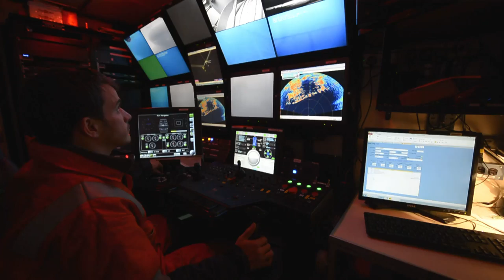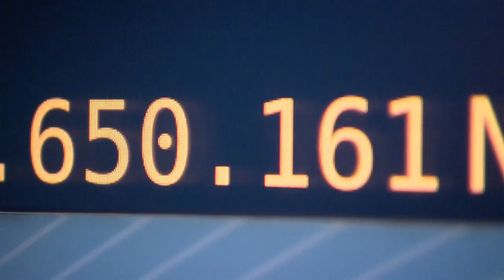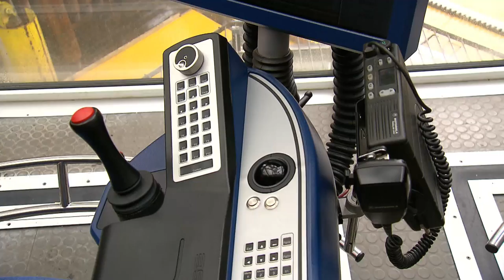Norway's Lasting Oil Wealth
Norway has become rich by banking its oil wealth, an approach that was abandoned in Alberta.